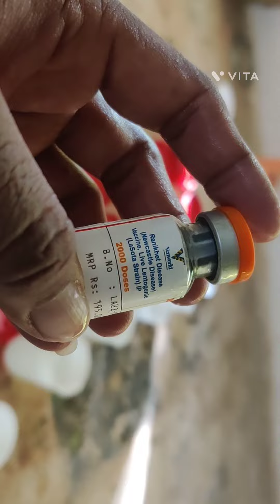ನಾಟಿ ಕೋಳಿಗೆ ಲಾಸೋಟ ಲಸಿಕೆ ಯಾವತರ ಕೂಡಬೇಕು How to vaccine's lasota 7day's Desi nati Koli complet video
ನಾಟಿ ಕೋಳಿ 7ಡೇ ಮರಿ ಯಾವುತರ ಲಸಿಕೆ ಕೂಡಬೇಕು ಮತ್ತು ಯಾವ ಔಷದಿ ಕೂಡಬೇಕು ಕಂಪ್ಲೇಟ್ ವಿಡಿಯೋ ತಯಾರಇದೆ
ರೈತ ಮಿತ್ರ ಯೂಟ್ಯೂಬ್ ಚಾನೆಲ್ ಸಬ್ ಸ್ಕ್ರೈಬ್ ಮಾಡಿ ಮುಂದಿನ ದಿನದಲ್ಲಿ ನಾಟಿ ಕೋಳಿ ಸಾಗಾಣಿಕೆ ಮತ್ತು  ಮುಂದಿನ ದಿನದಲ್ಲಿ ನಾಟಿ ಕೋಳಿ ಸಾಗಾಣಿಕೆ ಮತ್ತು ಪೂರೈಕೆ ಇದರ ಬಗ್ಗೆ ಮಾಹಿತಿ ಕೇಂದ್ರ ಓಪನ್ ಆಗುತ್ತಿದೆ ಹೆಚ್ಚಿನ ಮಾಹಿತಿಗೆ ಕರೆ ಮಾಡಿ 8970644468
ಒಂದು ತಿಂಗಳ  ನಾಟಿ ಕೋಳಿ ಮರಿಗಳು ಸಿಗುತ್ತವೆ (ಡಿಪಿ ಗ್ರೇಡ್  -1)
ಎಲ್ಲಾ ವೆಕ್ಷಿನ್ ಮತ್ತು ಮೆಡಿಸಿನ್ ಮುಗಿರುವಂತ ಮರಿಗಳು
ಕರ್ನಾಟಕದ ಎಲ್ಲಾ ಜಿಲ್ಲೆಗೆ ಡೆಲಿವರಿ ಇದೆ 🚚
ಹುಬ್ಬಳ್ಳಿ

Month old  nati (dp grade -1) chicks available
All vaccine done and medicine done.
All over karnataka delivery available 🚚

Hubli
Mulla jawar Nati Koli Hubli
ಮುಲ್ಲಾ ಜವಾರಿ ನಾಟಿ ಕೋಳಿ ಸಾಕಾಣಿಕೆ  ಹುಬ್ಬಳ್ಳಿ ಕರ್ನಾಟಕ